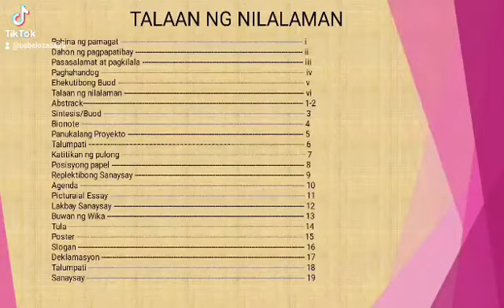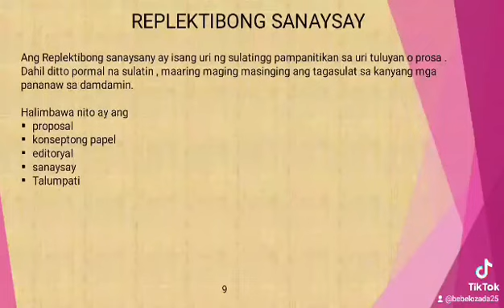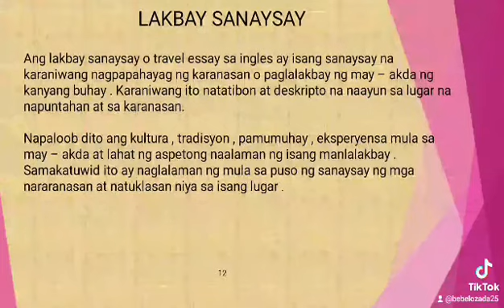Portfolio presentation/Filipino sa Piling Larang Akademik HUMSS/Student Output/MarlzzSeb channel